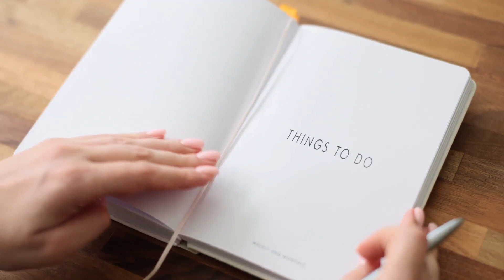🌟How to Stay Motivated on Your Worst Days | Build Unshakeable Motivation!💪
🚀 Feeling demotivated and stuck? It's completely normal to have days when your motivation is at an all-time low. In this video, we explore how to embrace the low points, shift your mindset from fixed to growth, and harness the power of small wins to build lasting motivation. You'll learn actionable strategies to overcome challenges, manage stress, and build a support system to keep you going even when things feel overwhelming. 🌱

Here's what you'll discover:
00:00 - Embracing the Low Points
01:01 - From Fixed to Growth
01:36 - The Power of Small Wins
02:12 - Building a Support System for Tough Times
02:45 - Your Journey to Unshakeable Motivation

✨ Remember, motivation is not about being perfect every day; it's about showing up and doing your best even when it's hard. 💫